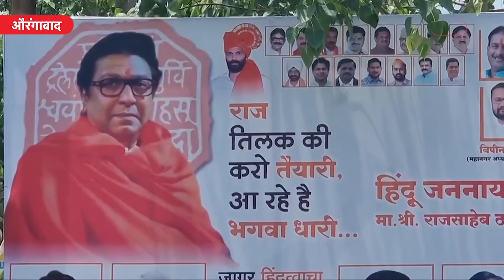Raj Thackeray Asaduddin Owaisi एकाच दिवशी एकाच शहरात |Iftar party | Imtiyaz Jalil | MNS |MIM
राज ठाकरे यांना औरंगाबादचे खासदार इम्तियाज जलील यांनी 1 तारखेला इफ्तार पार्टीचे आमंत्रण दिले आहे. त्याच दिवशी एमआयएमचे प्रमुख असुदद्दीन ओवेसी हे औरंगाबाद शहरात आहेत. राज ठाकरे इफ्तार पार्टीचे आमंत्रण स्वीकारणार का? ओवेसी राज ठाकरे भेट होणार का?